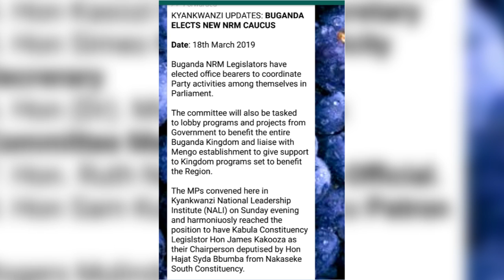Aba NRM balonze aba "Buganda Caucus".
Ababaka abalala tebakkiriziganyizza.

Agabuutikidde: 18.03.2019